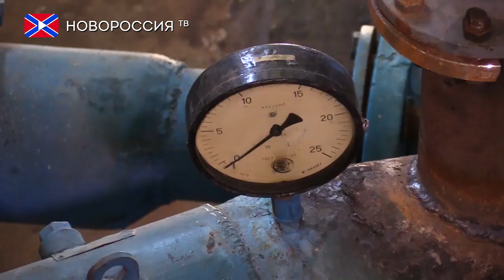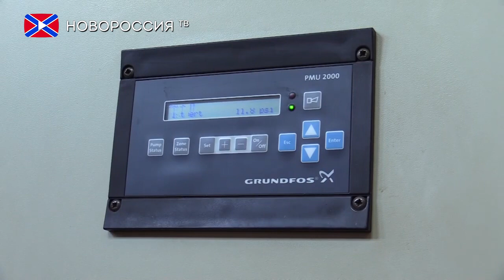Завершено строительство нового водовода «Самсоново-Тельманово»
19 июля, министерством строительства и жилищно-коммунального хозяйства был дан старт работе нового водовода «Самсоново – Тельманово». О том, как создавался новый водовод, рассказал директор департамента развития строительной отрасли министерства строительства и жилищно-коммунального хозяйства ДНР Руслан Теряев.
До сегодняшнего дня в Тельмановском районе Донецкой Народной Республики вода жителям подавалась по графику, что затрудняло жизнь людей. Однако теперь, водоснабжение там стало постоянным и что самое главное, непрерывным.
Не менее важным событием запуск нового водовода стал и для коммунальных предприятий Тельмановского района, качество работы которых напрямую зависело от стабильной подачи водоснабжения.